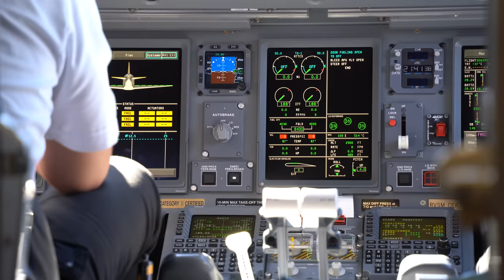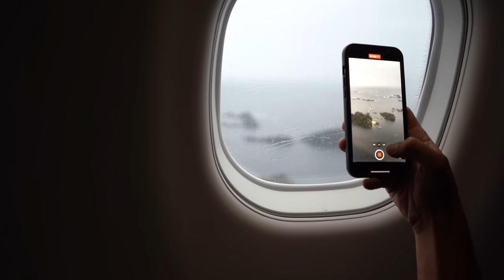DIY ALASKA BACKPACK SITKA BLACKTAIL HUNT - ICON TOUR "DEER SPECIES" - EP. 1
COMMENT ON EVERY ICON TOUR "DEER SPECIES" EPISODE TO BE ENTERED TO WIN A SIG SAUER CROSS 6.5 CREEDMORE AND A SIG SAUER WHISKEY6 SCOPE!!!

Alaska Sitka Blacktail marks the first species of Ross trying to shoot the 5 deer species in a single year.  Talk about a hunt filled with ups and downs.  What was supposed to be a float plane hunt turned into charting a boat and hiking to alpine in August!  Some of the most grueling country Ross and Tyler have ever hunted.